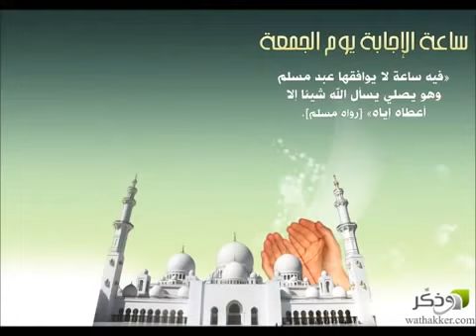ما الذي يحصل يوم الجمعة بعد الفجر؟